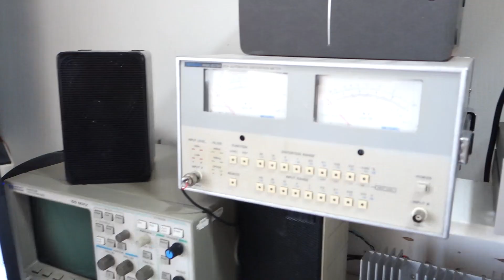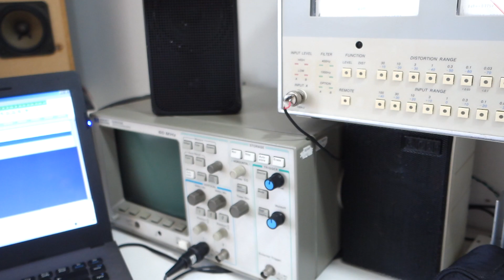Na medição ela vai bem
Baixe na Play Store algum desses. não são ruins. longe de perfeitos...mas ajudam bastante... e não custam 30 mil como um analisador de spectro de qualidade